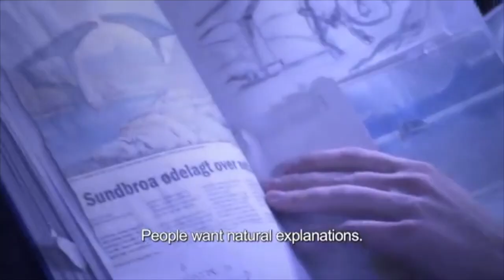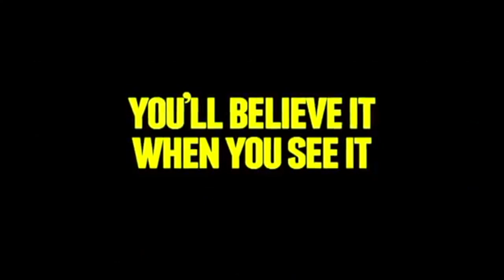無責任電影分享第一回 - 無名屍詛咒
此影片關於無名屍詛咒